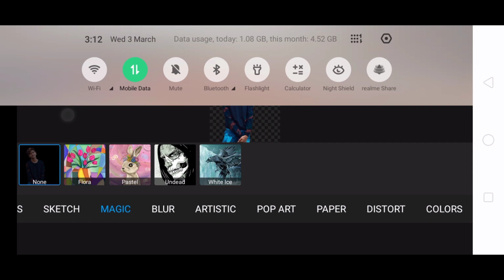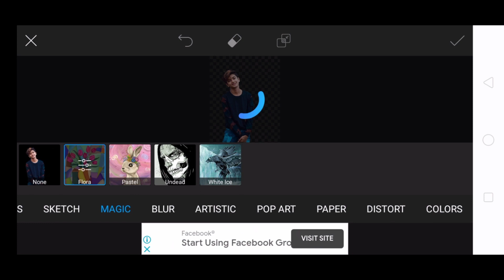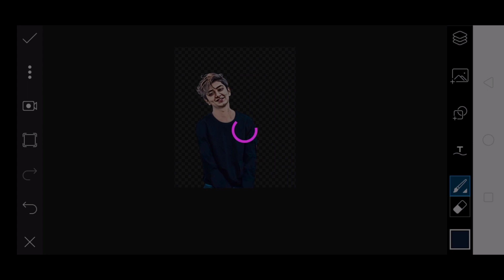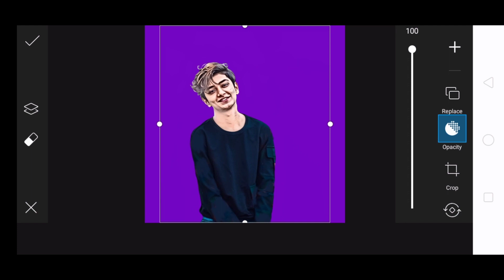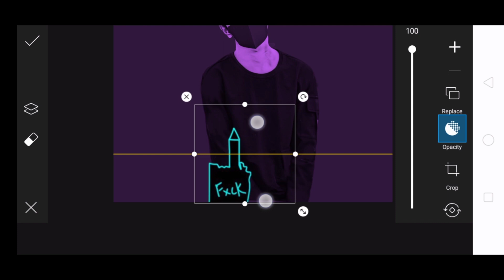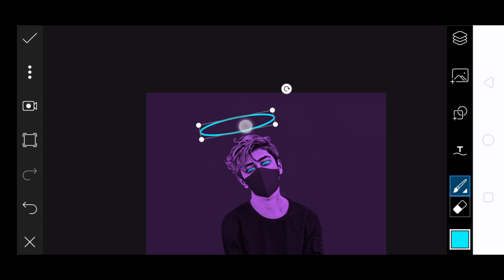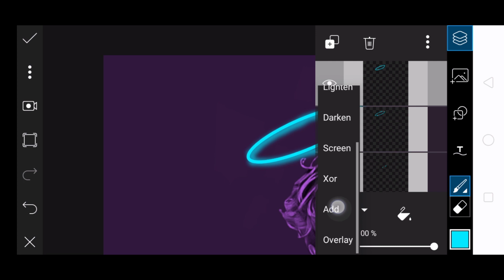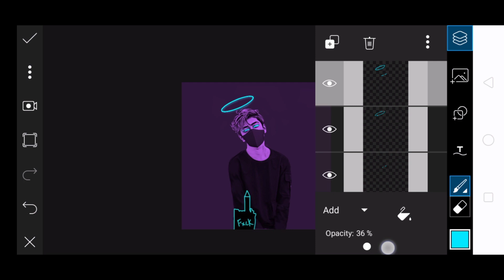Neon Glowing Vector Art in PicsArt || Neon Vector Art Concept || All Edito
Keabord :

1. Neon Glowing Vector Art in Picsart
2. Vector Art in Picsart
3. Neon Vector Art Concept
4. Vector Art Photo Editing
5. Neon Vector Art